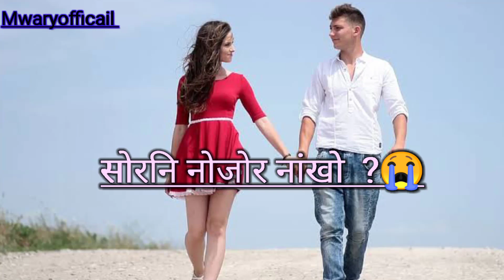सोरनि नोजोर नांखो /Bodo shayari whatsapp status broken boro video shayari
जों सानैयनि मोजां मोननाया सोरनि नोजोर नांखो  😭🙏🏻/Bodo Shayari whatsapp status video broken boro